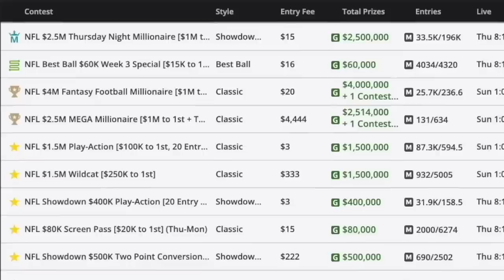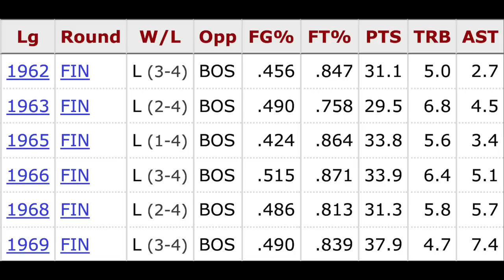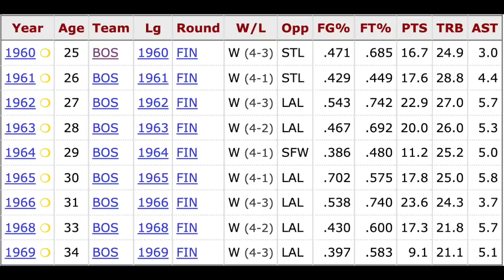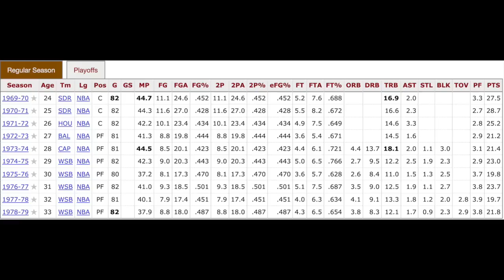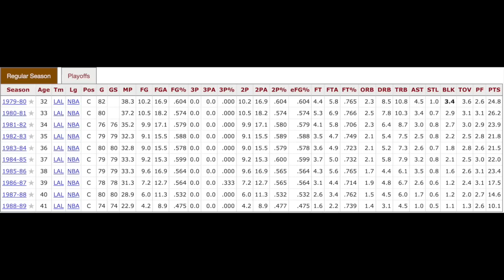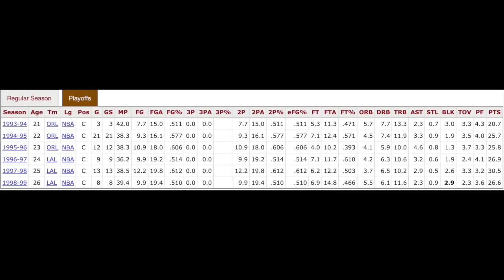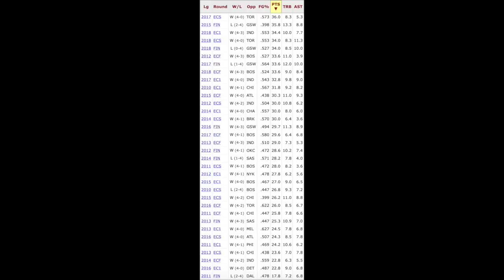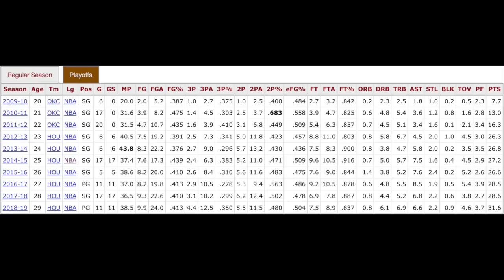NBA ALL-DECADE TEAMS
Don’t miss out on all the action this week at DraftKings!  Download the DraftKings app today!

It's pretty simple, in this video I go back through NBA history and give my all-decade teams from every decade. I'm sure nobody will have any problems with my choices.